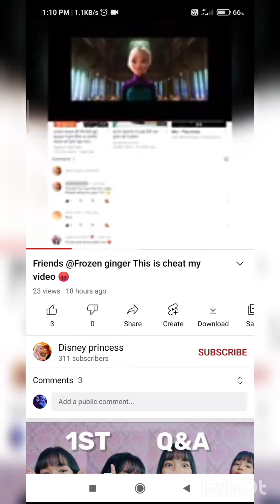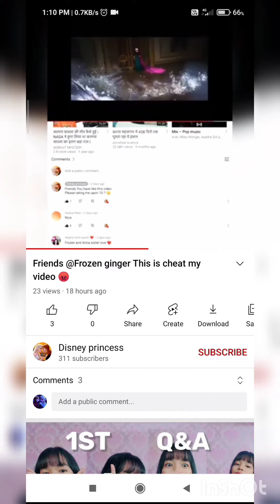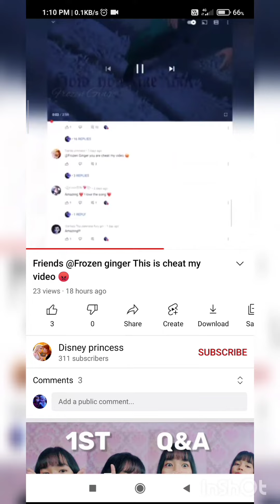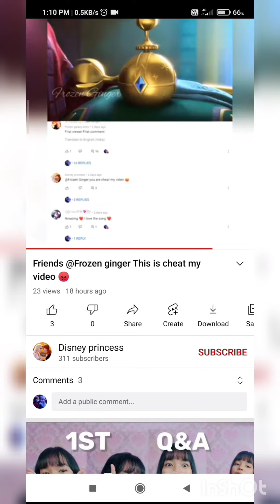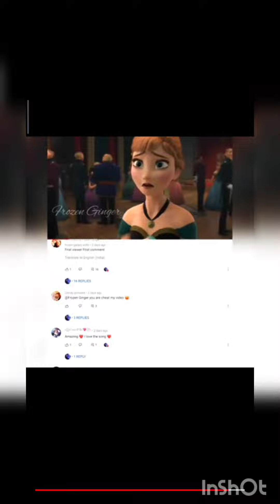please help me this is a lie it is instigating you against me😭😭😭😭